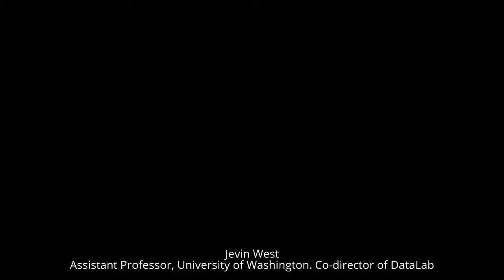What is state of the art in 'Knowledge Representation' ? - Jevin West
Video recorded at the Workshop On mining Scientific Publications, 19th-23rd June at The University of Toronto, as a part of JCDL 2017 (Joint Conference on Digital Libraries).